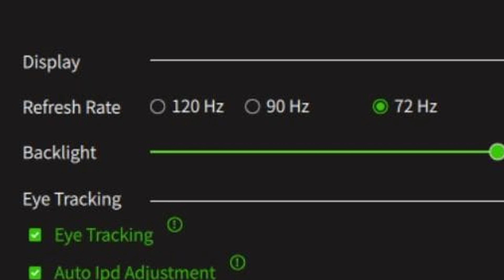This looks Impressive! | Assetto Corsa Competizione VR | Pimax Crystal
In this video we are going to look at Assetto Corsa Competizione in VR with the Pimax Crystal and the Quest 3. With the Pimax Crystal Assetto Corsa Competizione in VR becomes very stable with it's eye-tracking feature. Fantastic to play!

Pimax Headset:
20$ OFF code for users: lauboxvr20

PC SPECS:
Gigabyte GeForce RTX 3080 Ti Gaming 12GB